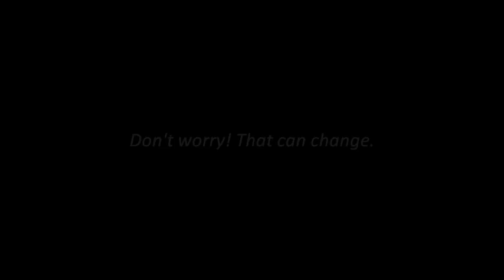If I Shred It, Will I Dread It?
In this brief trailer, Dr. Stephanie Thomas highlights topics you can expect to be covered in her webinar, "If I Shred It, Will I Dread It?" The presentation discusses EEO Document Retention regulations so you know what to purge and what to protect.